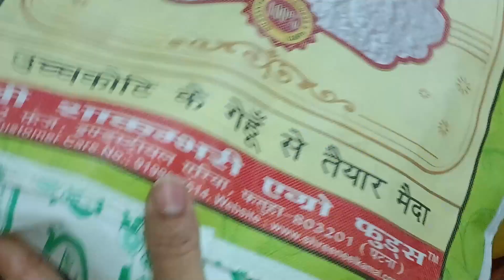गोलगप्पे ऐसे बनाये,फुले और गोल भी रहेंगे. How to make golgappa recipe in hindi.